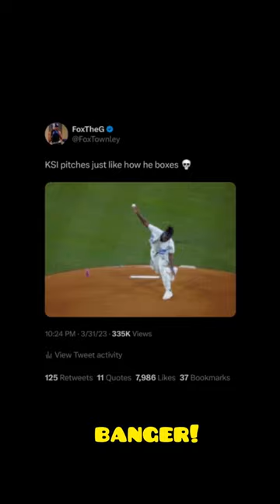Dillon Danis STOLE From Me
KSI vs Dillon Danis was supposed to go down, But Dillon Danis pulled out. Ever since, i’ve been clowning on Dillon Danis. He recently stole one of my tweets, here is my response…